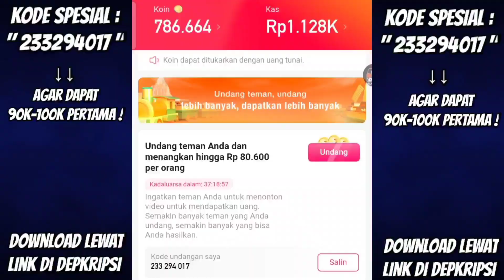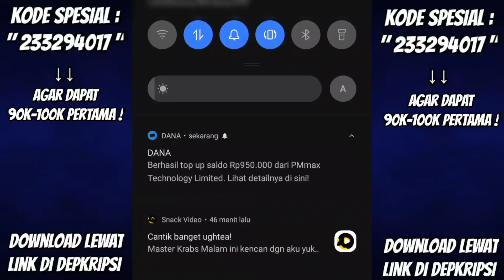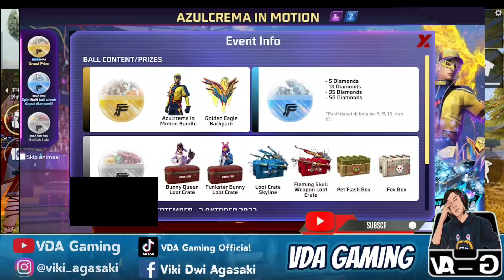BOCORAN FF !! EVENT TERBARU, BONUS TOP UP, KATANA LOBBY, INCUBATOR SELANJUTNYA, SHOP DISKON, M1014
bonus top up katana lobby free fire terbaru 2022
incubator thompson selanjutnya free fire terbaru

VDA Gaming

Snack Video : VDA Gaming Official

          -KineMaster Pro
          -Dan Lain-Lain